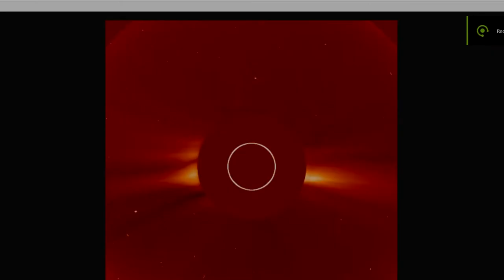large UFO is back near the Sun on NASA SOHO Satellite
The images in this video are taken from the latest available GIFs from the NASA SOHO observatory satellite.  These images are all from the last few days.

There is some strange anomalies found when looking through the footage including the infamous Chevron UFO which appears in just one frame near the sun.

Also check out my Conspiracy Depot twitter account for regular updates.